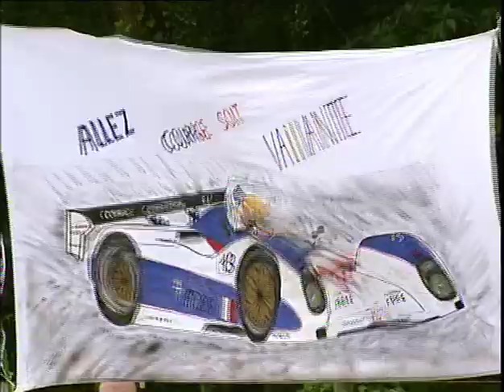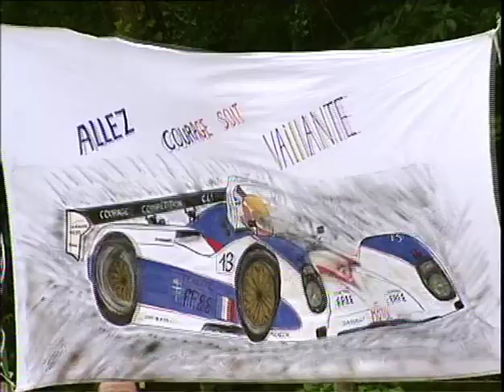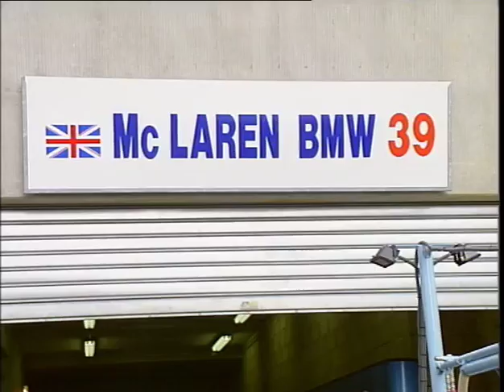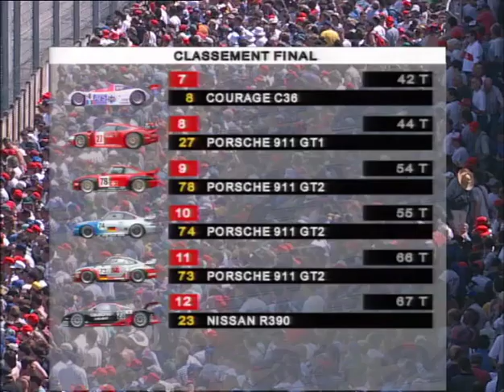Le Mans 1997 - Tom Kristensen "Der schnellste bestimmt!"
Faldt over en gammel DVD skive forleden, med nogle rigtigt lækre optagelser på. Dertil kommer interessante kommentarer fra Tom Kristensen selv, om hvordan det var for en ung racerkører med Formel 1 drømme og et helt andet program end Le Mans, pludselig at vinde Le Mans som debutant.